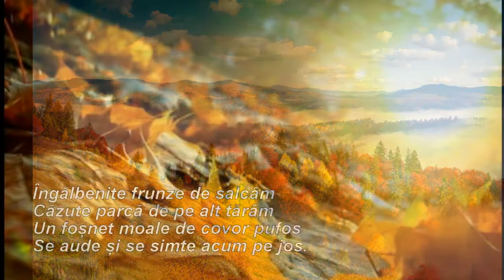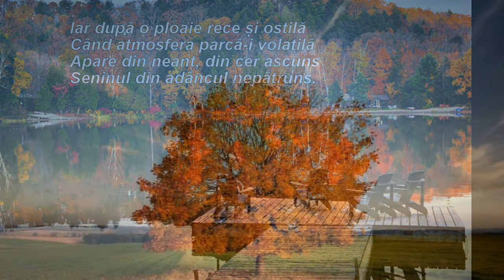Toamna - Aurora Cristea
Ce se ascunde-n fiecare picătură
Când sub povara densă, nori gemură,
Și scuturați de friguri și tristețe
Își plâng ades trecuta lor noblețe?

Îngălbenite frunze de salcâm
Căzute parcă de pe alt tărâm
Un foșnet moale de covor pufos
Se aude și se simte acum pe jos.

Iar după o ploaie rece și ostilă
Când atmosfera parcă-i volatilă
Apare din neant, din cer ascuns
Seninul din adâncul nepătruns.

Sferă de energie magică și pură
Cu învelitoarea ta, ca o armură
Te schimbi mereu, natură, ești ciudată
Exact ca o regină adevărată.

PS - Pe fundal este negativul melodiei Emoție de toamnă, compozitor Nicu Alifantis, versuri Nichita Stănescu.